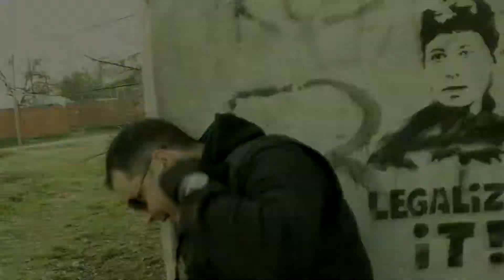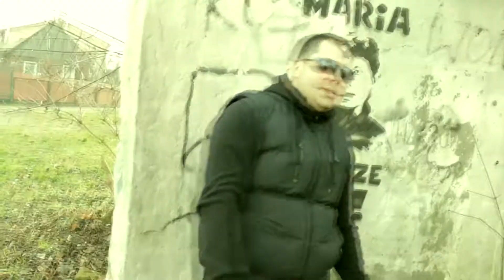Benz - Gruby i Grubszy | FRESH SHOT #1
Prezentujemy FRESH SHOT #1 do solowego numeru Benza, współtworzącego wraz z MaxemKolo skład Tagamazorem. Jest to video rozpoczynające cykl Fresh Shotów, które pojawiać się będą co tydzień. Mają na celu zaprezentowanie solowych numerów osób wchodzących w skład Still Fresh Music, które znajdą się na pierwszej kompilacji białostockiej grupy.

Benz o utworze "Gruby i Grubszy": "Numer zapowiada nadchodzący, solowy album "Bez znaczenia", którego premiera przewidziana jest na drugi kwartał 2014 roku. Nieważne, czy grubo czy chudo, róbmy swoje, idźmy tylko do przodu, żyjmy swoim życiem i swoje na bank wyrwiemy. Bę!"

Album: STILL FRESH MUSIC #1